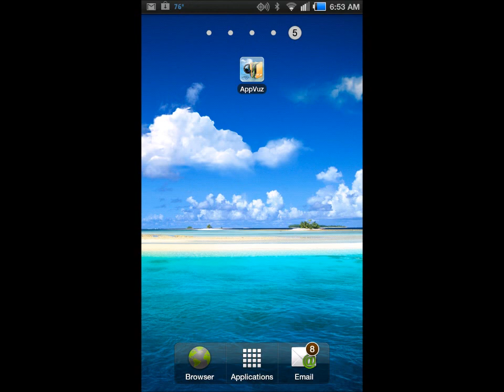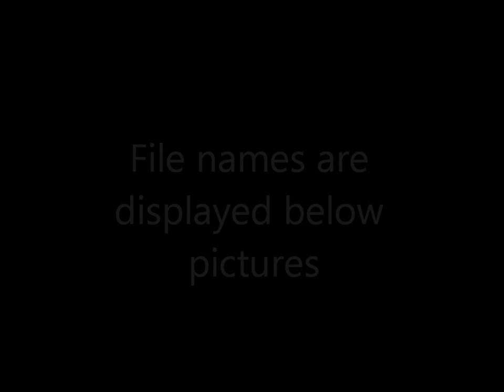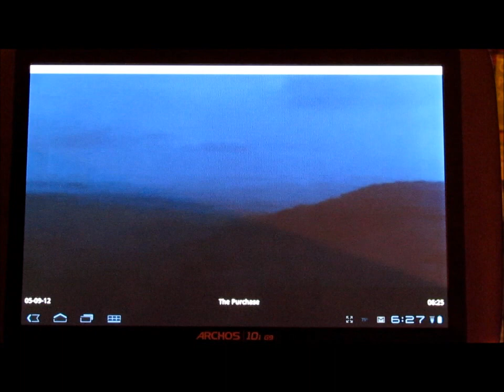AppVuz Android Wireless Picture Frame App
AppVuz is an Android app that lets users view slide shows of pictures shared from DropBox. AppVuz also lets users view a slide show of webcams.